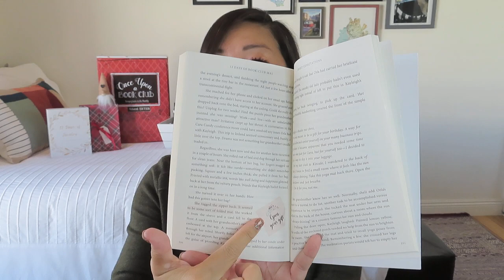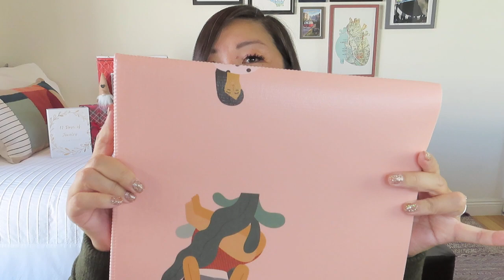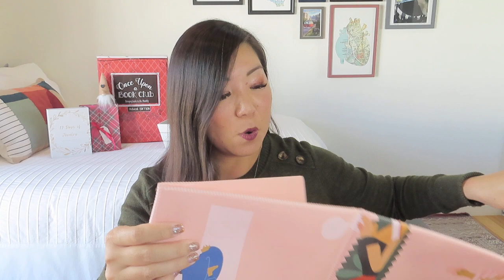🎄 Day 11: 12 Days of Noël (Unboxing 4 “12 Days of Christmas” Boxes 1 Day at a Time) 2022-2023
12 DAYS OF NOËL 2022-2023

⭐ OUABC (Once Upon a Book Club) 12 DAYS OF BOOK-CLUB-MAS 2022 $149.99

⭐ YSM DESIGNS 12 DAYS OF CHRISTMAS GIFT BOX $250 ($415 value); now $209
Get an additional $10 off using NoelTenOff

Use NoelFREE to receive a free jewelry organizer box with 3-month prepaid subscription, $34 in value

⭐ BAMBLU 12 DAYS OF CHRISTMAS SELF-CARE GIFT BOX $200